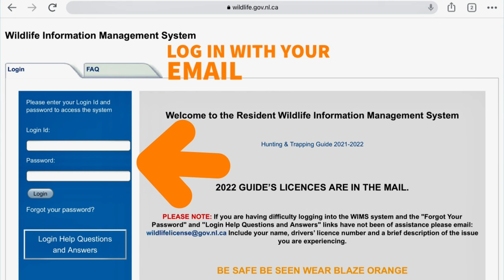Big Game Management Plan